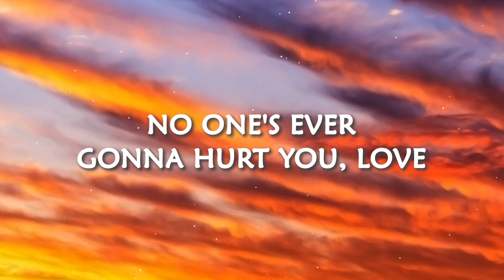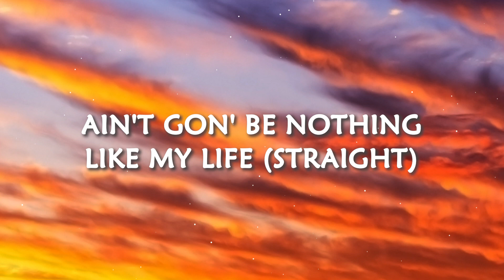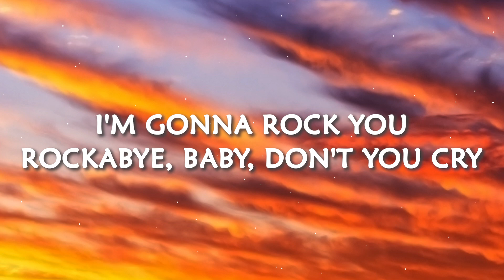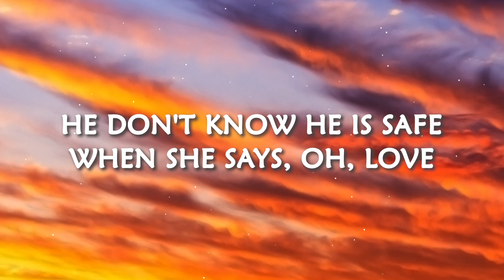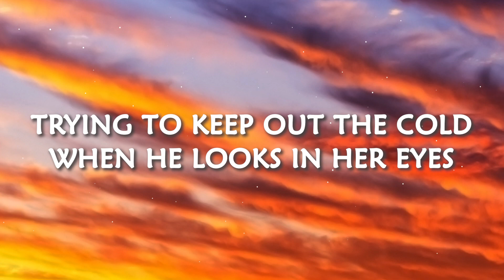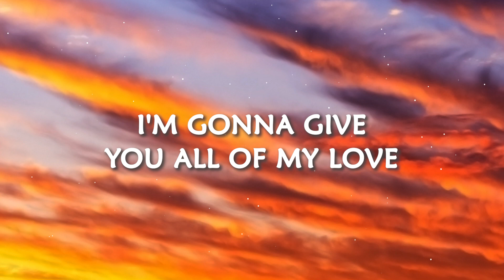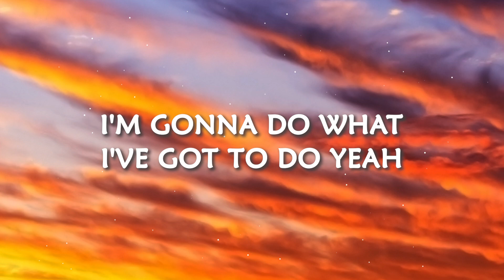Clean Bandit - Rockabye (feat. Sean Paul & Anne-Marie) (Lyrics)